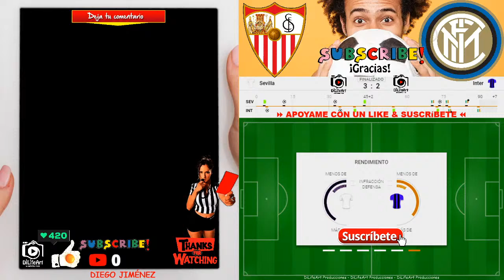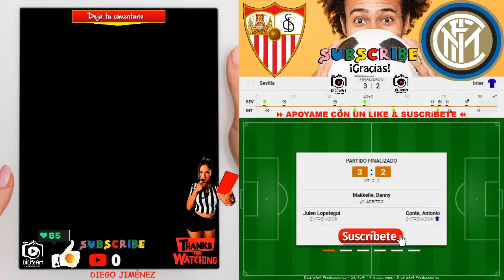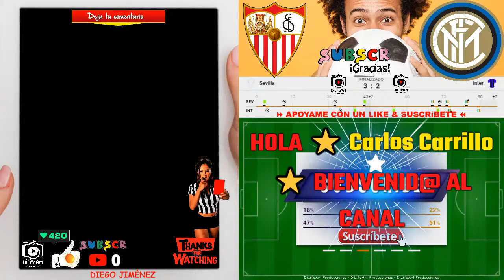🏆 SEVILLA CAMPEON 🏆 UEFA EUROPA LEAGUE - 2020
Bienvenid@s a la 🏆 𝗖𝗢𝗣𝗔 UEFA EUROPA LEAGUE - GRAN FINAL
SEVILLA CAMPEON 2020 ✊ Los partidos de la liga colombiana de fútbol, liga Argentina y Torneos Internacionales aquí por nuestro canal, todos los equipos a demostrar quien es el mejor para quedarse con el titulo del primer semestre o del año.

COPA UEFA EUROPA LEAGUE

Si deseas ver la transmision del partido con la imagen FULL HD, busca en las paginas oficiales de: DIRECTV, CLARO, TIGO, MOVISTAR, FOX SPORTS, ESPN o el operador de cable de tu país, ya que ellos tienen los derechos de imagen aquí en el canal solo es narración.

If you want to see the broadcast of the game with the FULL HD image, look at the official pages of: DIRECTV, CLARO, TIGO, MOVISTAR, FOX SPORTS, ESPN or the cable operator in your country, since they have the image rights here in the channel it is only narration.

🚫 OJO 🚫
EN EL CHAT EN VIVO No se permite SPAM cuyo contenido sea para Infringir el COPYRIGHT invitando a los usuario a ir a Links, canales o enlaces a transmisiones donde no esta autorizado esas transmisiones. Aquí estamos con el Apoyo de la Radio Nacional avivando aun mas los mejores narradores del país. (SE BLOQUEARA O SILENCIARA EL USUARIO POR COMPLETO DEL CANAL)
🚫 EYE 🚫
IN THE LIVE CHAT SPAM is not allowed whose content is to Infringe COPYRIGHT inviting users to go to Links, channels or links to broadcasts where such broadcasts are not authorized. Here we are with the support of the National Radio, fueling even more the best storytellers in the country. (THE USER WILL BE BLOCKED OR SILENCED FULL OF THE CHANNEL)

LA VOZ DEL VÍDEO ES GRACIAS A LA RADIO PUBLICA DEPORTIVA DEL PAÍS CORRESPONDIENTE AL EQUIPO DE FÚTBOL TRANSMITIDO - 𝐂𝐑𝐄𝐂𝐈𝐄𝐍𝐃𝐎 𝐂𝐎𝐌𝐎 𝐂𝐎𝐌𝐔𝐍𝐈𝐃𝐀𝐃 𝐃𝐄 𝐋𝐀 𝐌𝐀𝐍𝐎 𝐃𝐄 𝐋𝐀 𝐑𝐀𝐃𝐈𝐎 𝐐𝐔𝐄 𝐍𝐎𝐒 𝐁𝐑𝐈𝐍𝐃𝐀 𝐄𝐋 𝐀𝐏𝐎𝐘𝐎.

THE VOICE OF THE VIDEO IS THANKS TO THE PUBLIC SPORTS RADIO OF THE COUNTRY CORRESPONDING TO THE FOOTBALL TEAM BROADCASTED - 𝐂𝐑𝐄𝐂𝐈𝐄𝐍𝐃𝐎 𝐂𝐎𝐌𝐎 𝐂𝐎𝐌𝐔𝐍𝐈𝐃𝐀𝐃 𝐃𝐄 𝐋𝐀 𝐌𝐀𝐍𝐎 𝐃𝐄 𝐋𝐀 𝐑𝐀𝐃𝐈𝐎 𝐐𝐔𝐄 𝐍𝐎𝐒 𝐁𝐑𝐈𝐍𝐃𝐀 𝐄𝐋 𝐀𝐏𝐎𝐘𝐎.

       ¡Bienvenidos a nuestro Canal!